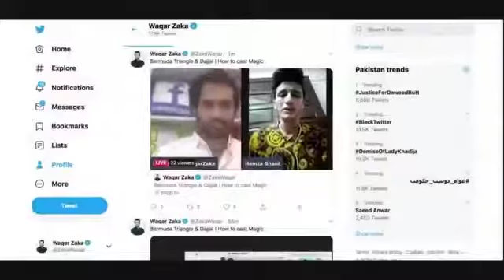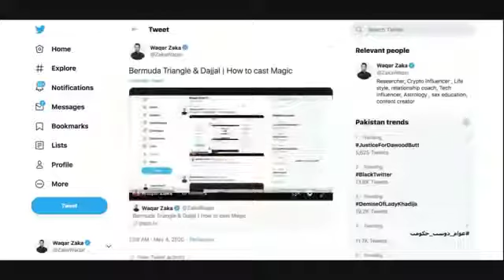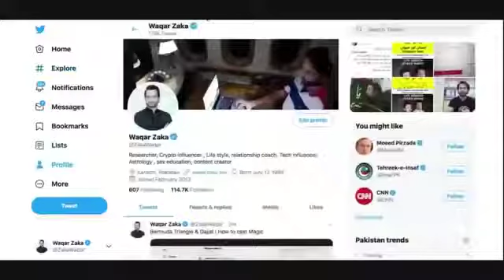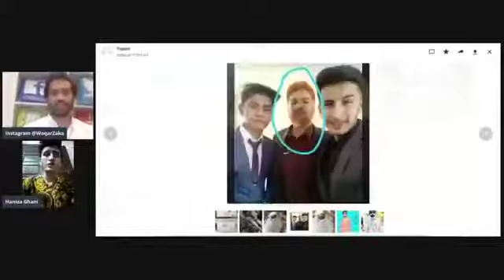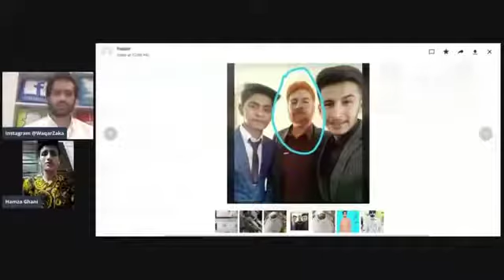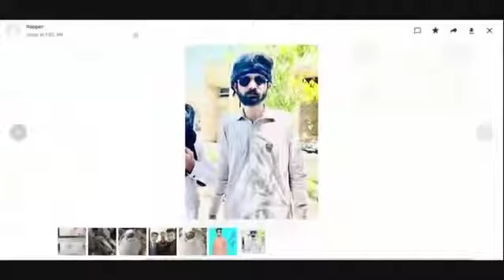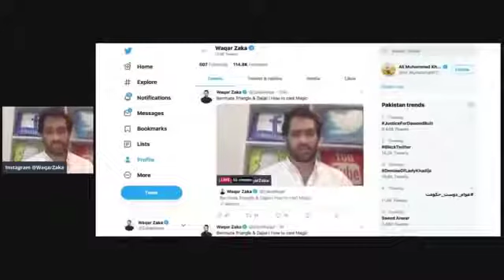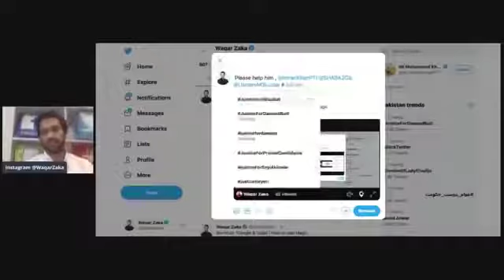Full information about the case of ghani tiger's father